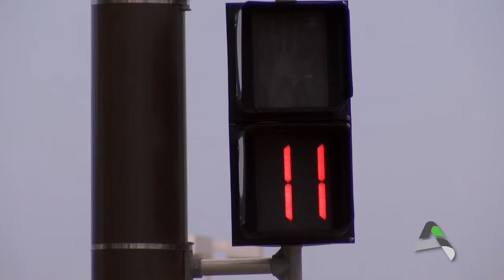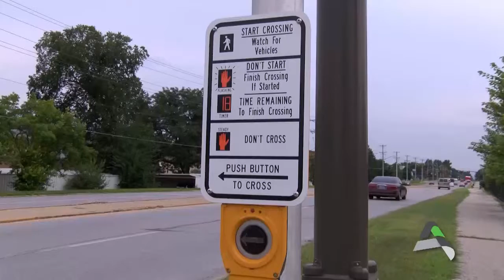This Week in Ames